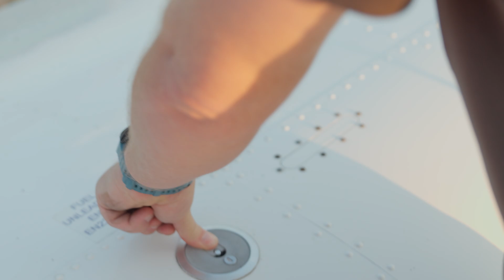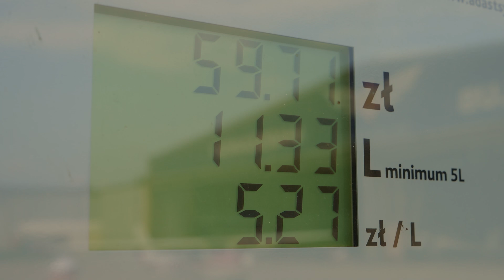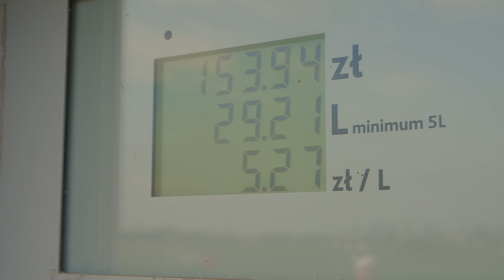Od Zera do PPL(A) - odcinek 2. Tankowanie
Witajcie w naszej nowej serii filmów, która przybliża nas do wielkiej przygody, jaką jest lotnictwo, z zachowaniem wszelkich obowiązujących zasad i procedur.
W odcinku drugim opowiemy wam o procesie tankowania, rodzajach paliwa, a na koniec zatankujemy samolot.

OPIS PROJEKTU:
"Od zera do PPL(A)" przybliża nas do wielkiej przygody, jaką jest lotnictwo, z zachowaniem wszelkich obowiązujących zasad i procedur. Pilot Aeroklubu Warszawskiego posiadający licencję PPL(A) wraz z kapitanem Boeinga 737, a równocześnie doświadczonym instruktorem pilotażu, prezentują pełne przygotowanie naziemne oraz podstawowe procedury w czasie lotu.

Fly Safe!

UWAGI:
Pamiętajcie, że procedury dla każdego samolotu mogą być różne. Jeżeli Twój instruktor mówi inaczej, nie oznacza to, że nie ma racji. Zawsze obowiązuje nas instrukcja użytkowania w locie danego statku powietrznego. Nasz materiał nie zastępuje ani zapisów Programu Szkolenia do licencji PPL(A) Aeroklubu Warszawskiego, ani samego szkolenia, a przepisy z czasem mogą się zmieniać.

ROZDZIAŁY:
0:00 Witamy
0:15 Intro
0:30 Wstęp
0:58 Rodzaje paliwa
1:15 Rotax 912
2:05 Sprawdzenie ilości paliwa
2:55 To ile zatankować?
3:35: Rozpoczynamy tankowanie
4:55 Sprzątamy sprzęt
5:27 Sprawdzamy odstoje
6:40 Woda w AVgas'ie
7:10 Woda w benzynie UL
7:50 Zakończenie